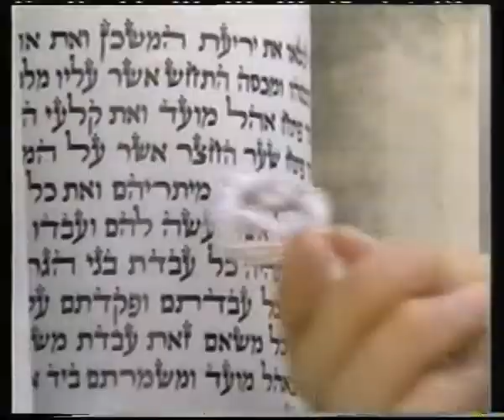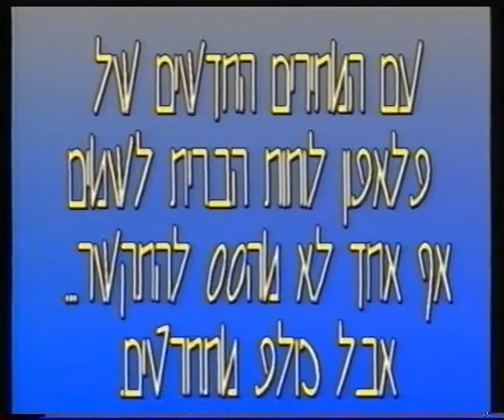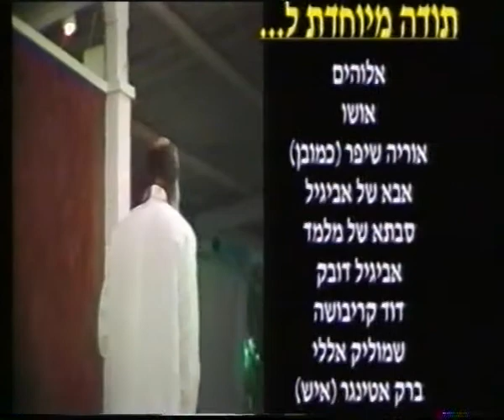סוף הדרך שמאלה - תכנית מס' 4 - אלוהים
תכנית טלוויזיה שיצרנו בשנת 2000
ניצן שטר
אילן וכטל
יואב מלמד
יואב שמעוני
מתן גורדו
אביגיל דובק
פזית גל
עומר מרגלית
ליאור רוזנברג
טל גרד
בן סער
ואוריה שיפר